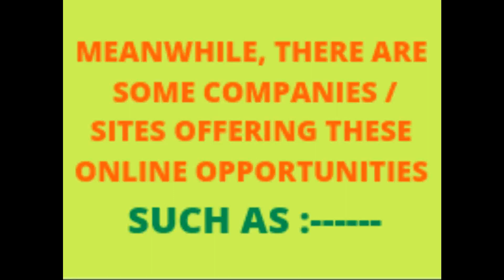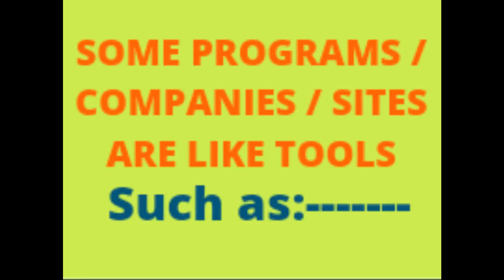SOME OF TOP COMPANIES / SITES THAT OFFER ONLINE JOBS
Amazon
Berkshire Hathaway
Expoertoption
Netflix
Shopify
Banks
Insurance company
Affliate networks
ClickFUNNELS Affliates
Worriorplus
Digistore24
Free Global Classified ad
Digital Marketing Agency
Onespace
Scribie
Free Adforum
Craigslist
Swagbucks
Clickbank
Field Agency
Udimi.com
Marketer Agency
Usertexting
Clearvoice
Investous.com
Textbrokers
Turning Technology

. just to mention but a few

SOME PROGRAMS / COMPANIES / SITES ARE LIKE TOOLS
Such as :-

Canva
Bitly
Bookbolt
Adobe
WordPress
Tubemine

EXAMPLE
Where you can sell your pictures online

Adobe stock
Sutterstock
500px
Foap
Getty images
Istock photo
Stocksy
Picfair
EyeEm
Dreamstime

Check out the part 1 of this video :- List of opportunities available online - offer by these companies